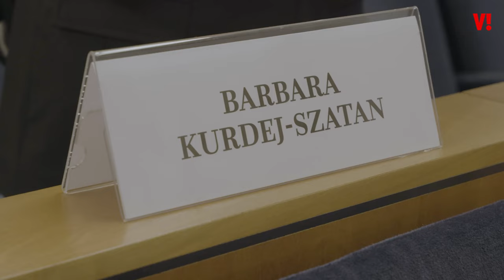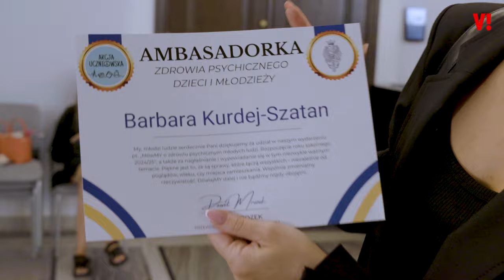Jak wygląda jej życie? Mieszkanie, Senat, TVP… Spędziliśmy z Basią Kurdej-Szatan cały dzień!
Zobacz, jak żyje na co dzień Barbara Kurdej-Szatan. Kamera VIVY.pl spędziła z aktorką cały jeden dzień. Towarzyszyliśmy jej podczas porannych obowiązków, zakupów, nagrań do Jaka to melodia, na konferencji w Senacie i na pokazie mody.